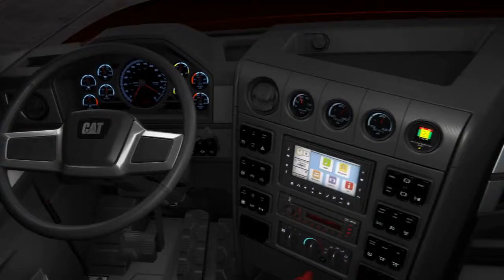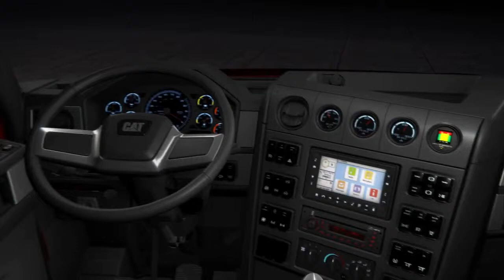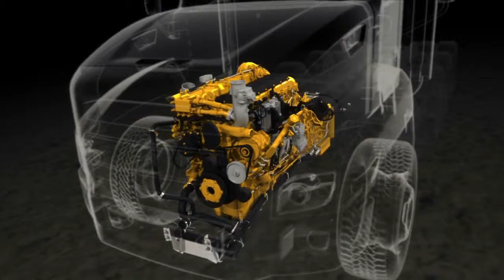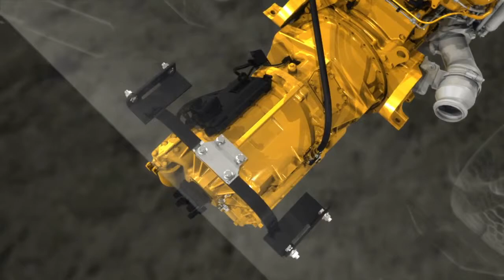Cat CT660 Specifications Video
CT660 has unique and assertive nose styling, and the cab has its own instruments, dashboard and interior panels. The aluminum cab structure is stronger with details like redundant window regulators – two per window instead of one – to ensure ruggedness and durability.